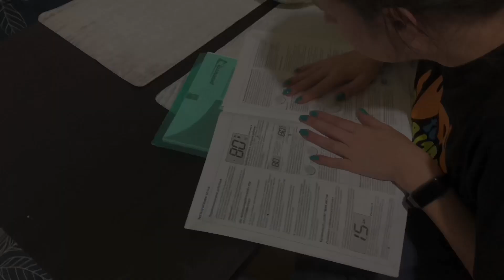365 день 7